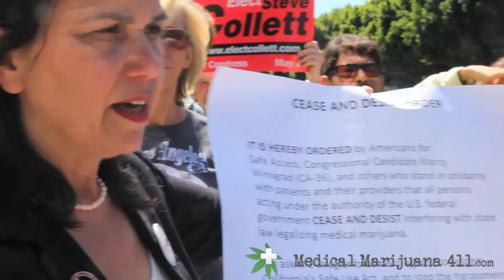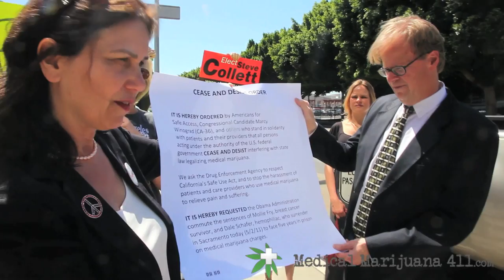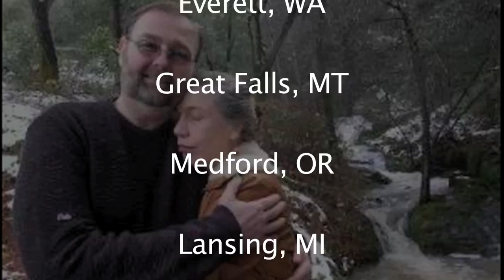Mollie Fry and Dale Schafer - Los Angeles Event with Marcy Winograd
Hundreds of people gathered in Sacramento to support two medical cannabis patients who were facing Bush-era marijuana charges and were denied a medical defense.

Dr. Mollie Fry and her husband, Dale Schafer, had no choice but to surrender themselves when their final pleas fell on deaf ears.

Mollie is a physician and a breast cancer survivor who underwent a radical mastectomy in 1997. When more common drugs meant to deal with the effects of chemotherapy didn't work, Mollie turned to medical cannabis.

California campaign director and Americans for Safe Access co-founder, Don Duncan, says that "in the larger political picture... the Obama Administration has indicated a change in policy and we've yet to see any follow-through."